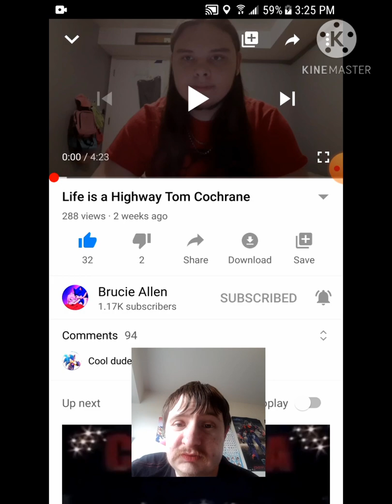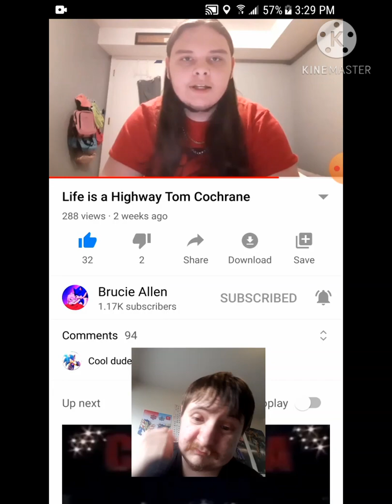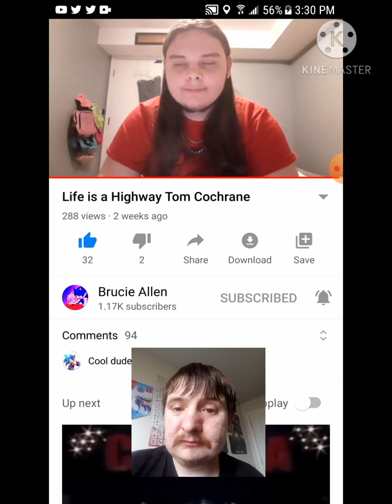Reaction to Brucie Allen Singing Life is a Highway from Tom Cochrane